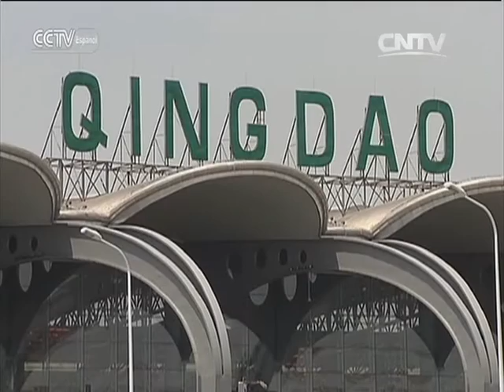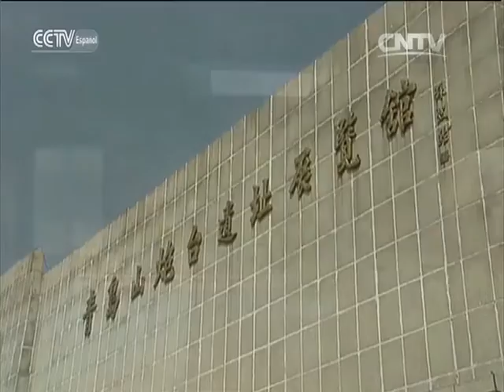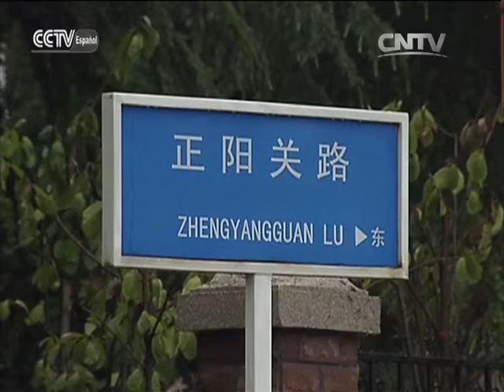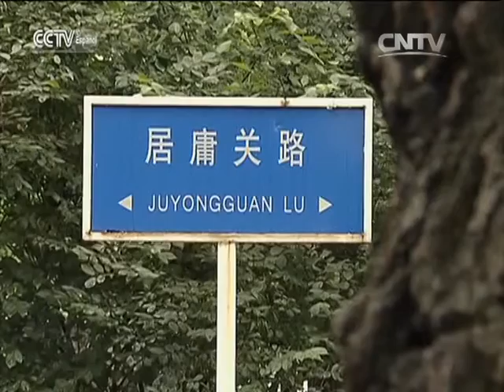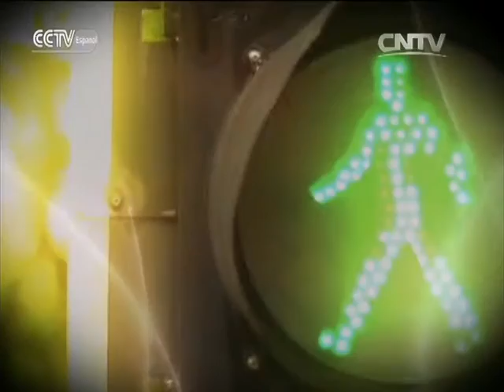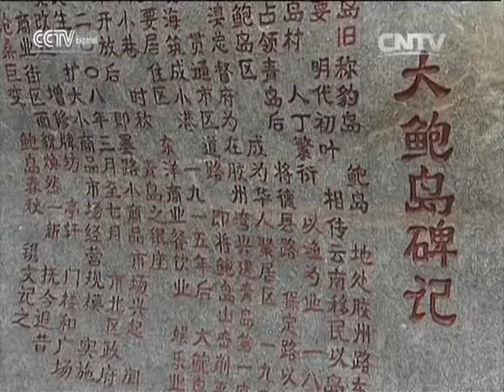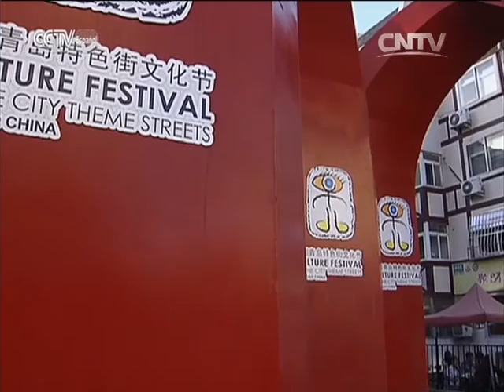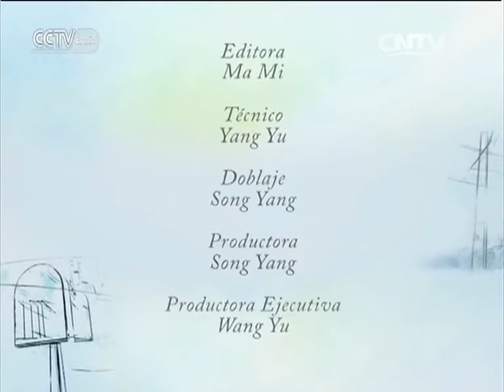DIARIOS DE VIAJE - Qingdao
DIARIOS DE VIAJE 05/30/2016 Qingdao